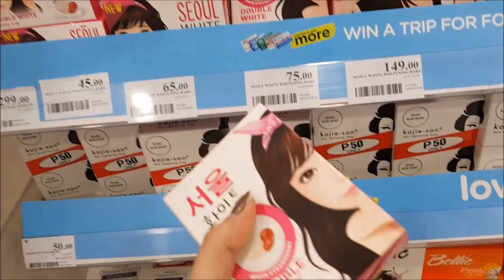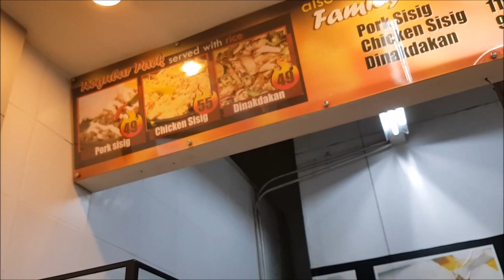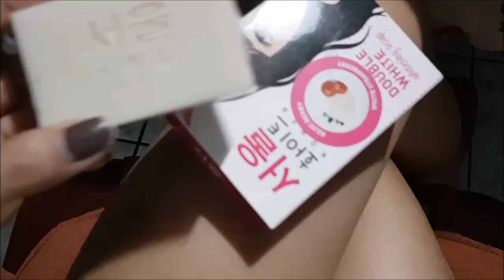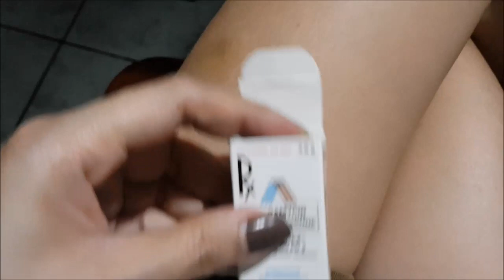vog#1187 "DM's eye checkup!" April 6, 2018